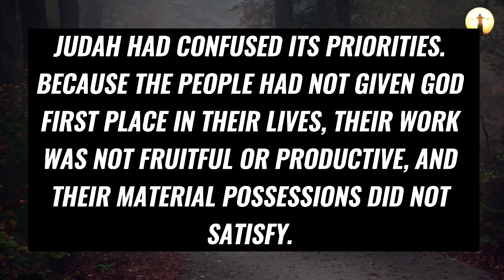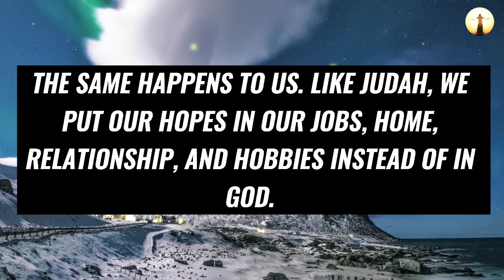God Says: Hater Of Jesus Will Surely Ignore This 😭✝️ | God Message For You Today 💯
Topics covered:

This Video Includes All These Searches 👇
1. God message for you today
2. God message for me
3. Jesus Christ message
4. God quotes
5. Bible quotes
6. Message from god
7. Prayer
8. Urgent message
9. Jesus message
10. Message
11. God says
12. Today message for me
13. God thought
14. God blessing message
15. God helps
16. Message from the heaven
17. God Jesus message
18. God's message
19. Message for God
20. Lord message
21. Message from the universe
22. Universe message
23. Law of attraction